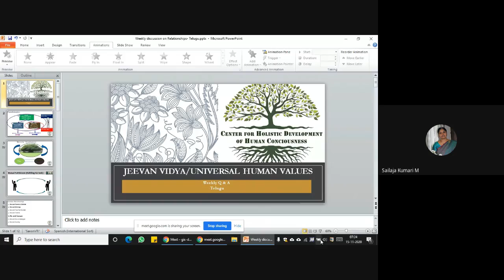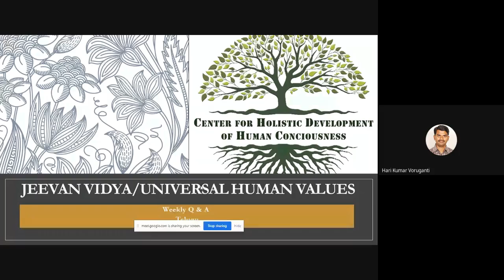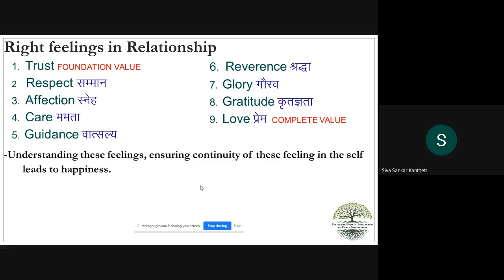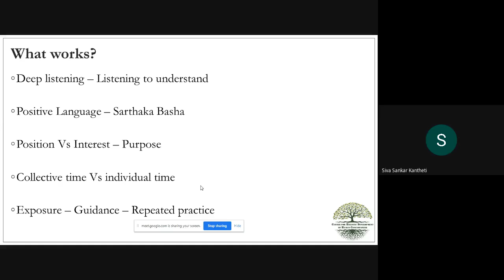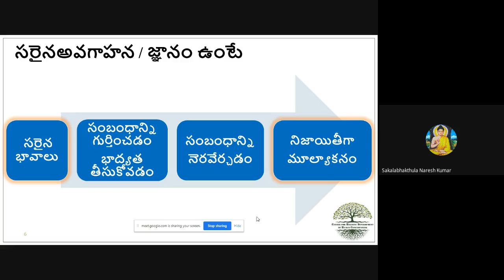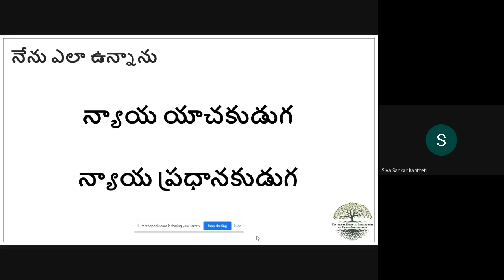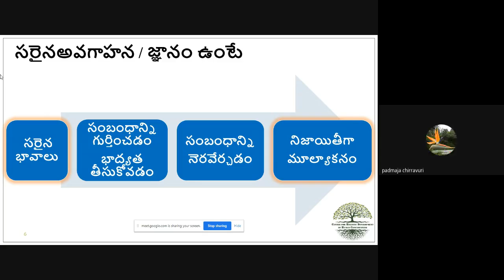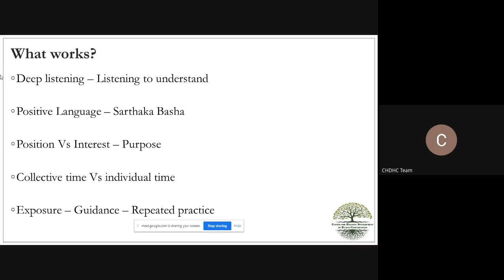14-11-2020 Weekly Refresher Siva Sankar Kantheti - Part1